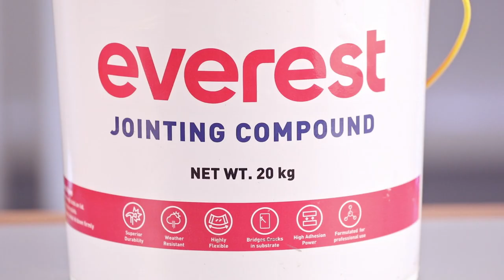EVEREST DRYWALL Installation Process | Fiber cement board wall | Fast Construction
The step-by-step Installation process of Everest DRYWALL.

Everest DRYWALL speeds up your construction by four times and gives you solid strong walls.
Everest DRYWALLS has the following benefits:

•Faster construction.
• Strong and Durable.
• Fire resistance.
• Weather resistance.
• Impact resistance.
• Moisture resistance.

Everest DRYWALLS are easy to Install and they are Impact resistant which gives them better durability plus DRYWALLS by Everest are eco-friendly as there is no wastage of water.